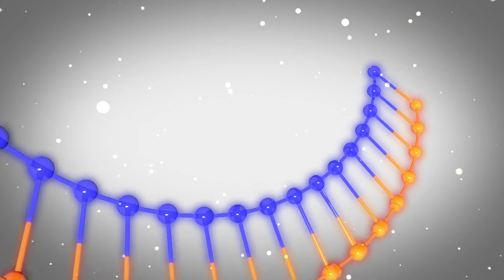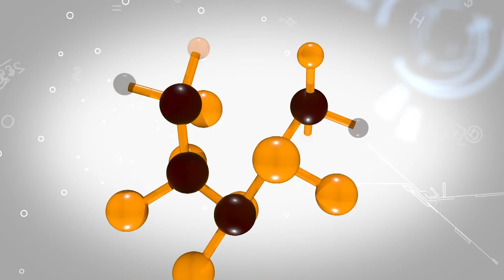بحر العلوم - 4 - كريمات إزالة الشعر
إنتاج
قناة الخرج التعليمية
إدارة التعليم بمحافظة الخرج